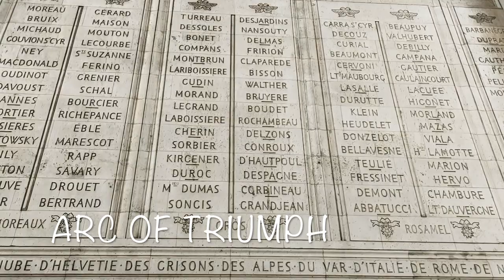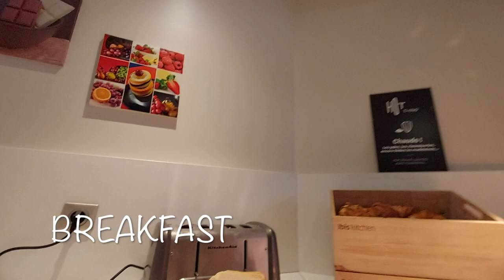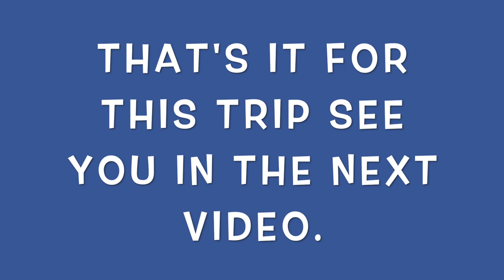How I spent two days in Paris? - A voyage vlog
Paris is one of the most visited places in the world. It is famous for its beautiful architecture especially Eiffle Tower. To know about louver lets go back in time in the 12th century when it was a fortress. Before becoming the famous louvre museum, this palace was home to several generations of kings. King Henry 4 was one amongst them who starts a kingly ritual known as the Royal Touch in the Louvre’s halls.Now come to the pyramid of louvre, In 1983 a Chinese architect whose name was I M Pie was called by the French President of that time Mr Francois Mitterand to revive the deteriorating structure. Mr Pie took some time to think over the design, but the Parisians were offended when he unveiled the design. In fact a critic from the newyork times even wrote that the pyramid is "gigantic, ruinous gadget" in 1985.Pei's pyramid was widely regarded as a modernist eyesore that contrasted sharply with its baroque surroundings.ei's criticism would have been gentler if they had known how attentively he sought to match his design to the surrounding terrain.According to one of the architects from the pie's team Mr Michael Flynn, Pie wanted the glass to be super clean so the glass wouldn't "change your sense of the hue of the existing structures" if you looked through it.Although clear glass may not appear to be a difficult task, most building glass had a greenish tint at the time. It took "a lot of legwork" to find perfectly clear glass -he added. The ArcdeTriomphe, or Arc de Triomphe de l'Étoile, is a large triumphal arch in Paris, France, and one of the most famous historical monuments in the world. The Arc de Triomphe, which took 30 years to construct, is a symbol of French national identity.
Every year, the Tour de France bicycle event finishes near it, and the annual military parade celebrating July 14—also known as FrenchNationalDay and Bastille Day—begins at the arch. It is located in the heart of the Place Charles de Gaulle (previously known as the Place de l'Étoile), the avenue des Champs-Élysées' western end; the Place de la Concorde is located at the avenue's eastern terminus, little over 1.2 miles (2 kilometers) away.
After his decisive victory at the BattleofAusterlitz (1805), Napoleon I commissioned the triumphal arch in 1806 to commemorate the French forces' military successes.hThrfoot (50-meter) high and 148-foot (45-meter) broad arch was designed by Jean-François-Thérèse Chalgrin. It is also known as the Arch of Triumph of the Star because it is situated in a circular plaza from which 12 magnificent avenues radiate, forming a star (étoile).
The perpetual FlameofRemembrance put on the grave is a remembrance of the Vestal Virgins of Rome, whose flame was extinguished in 394 by
Barbarian assaults. It honors the unidentified troops who died during the war. Since 1923, war veterans' organisations have rekindled the flame every evening at 6.30 p.m.The names of those who died in battle have been highlighted.